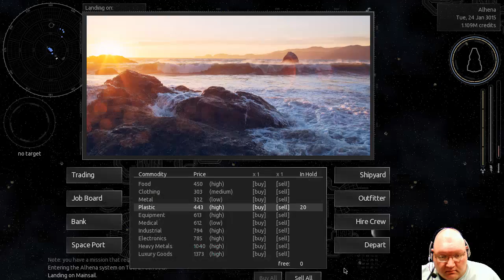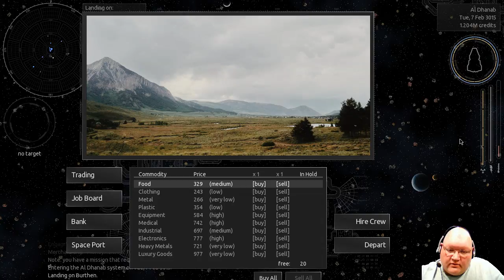Let's Play Endless Sky. Ep 7 - The Grind for a Better Ship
Okay.  I've grown tired of the limited hauling capacity of my ship and I am about ready for an upgrade.  Oh?  1.3 million you say?  Okay, lemme get my other wallet.  *POOF*

ABOUT ENDLESS SKY

Endless Sky is a a free and open source (FOSS) 2D space trading and combat game similar to the classic Escape Velocity series. Explore other star systems. Earn money by trading, carrying passengers, or completing missions. Use your earnings to buy a better ship or to upgrade the weapons and engines on your current one. Blow up pirates. Take sides in a civil war. Or leave human space behind and hope to find friendly aliens whose culture is more civilized than your own.

In this video, I am playing version 0.9.6.

Portions of this media are public domain.  for more detailed information.